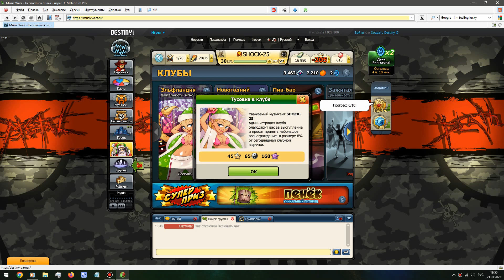Music Wars. Вытаскиваем Кретенец в клубе! Приз критический удар 10%💥!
💣 Breaking News! Срочные новости в комментарии!
💰 Выступление в клубе Эльфландия стоит 250⭐, 🎁 шанс суперприза ✅ Х40, награда выдается мгновенно
💰💲Подсказки в комментариях под видео.